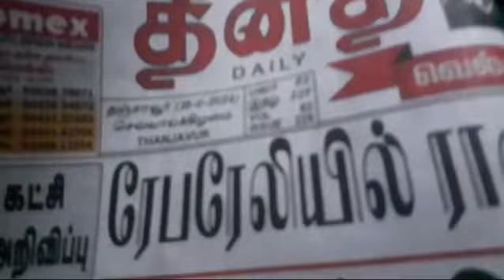BHARAT SEVAK SAMAJ - CENTRAL BSS SERVICES - FREE TUTION PROGRAMME